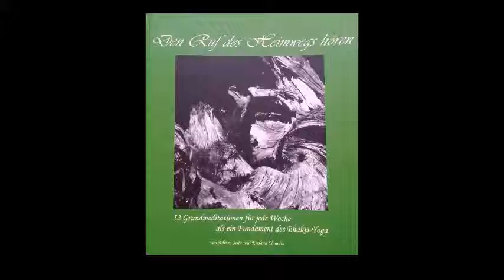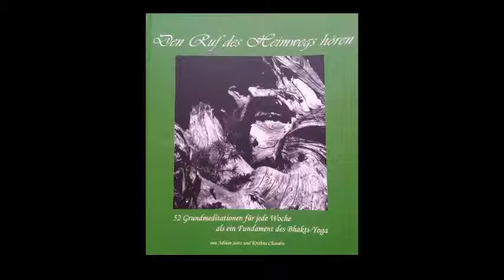34 Woche 34 Leitung des Gewissens